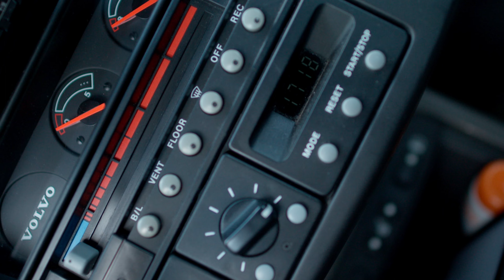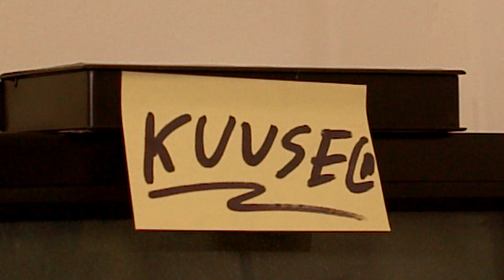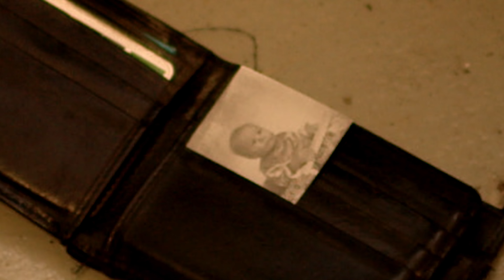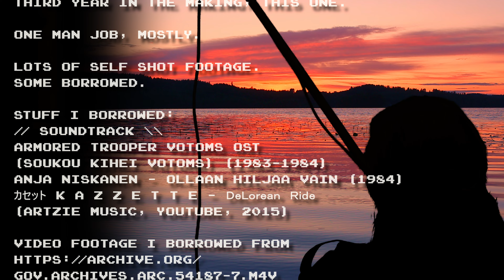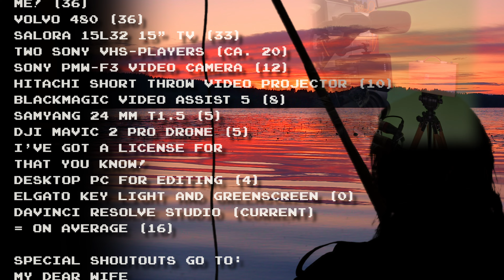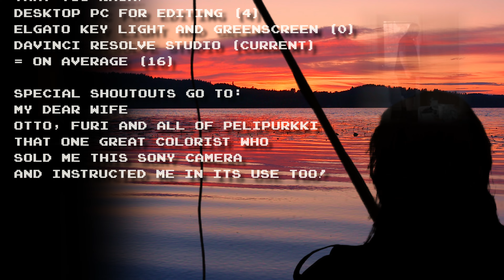Maailman vartija 1985: Prologi / Guardian of the World: a prologue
Maailman Vartija 1985: Prologi (english subtitles)
Re-upload with "fixed" sound.

Third year in the making, this one.

One man job, mostly.

Lots of self shot footage.
Some borrowed.

Stuff I borrowed:
// Soundtrack \\
Armored Trooper Votoms OST
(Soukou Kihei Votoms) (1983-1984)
Anja Niskanen - Ollaan hiljaa vain (1984)
カセット k a z z e t t e - ＤｅＬｏｒｅａｎ Ｒｉｄｅ
(Artzie Music, YouTube, 2015)

Gov.Archives.Arc.54187-7.m4v
Sovietkekkonen-6.m4v
Chickeno1948.mp4

Stuff used to make this
(with ca. age in years)
Akai VHS-player (41)
Scotch VHS-tape (38)
Me! (36)
Volvo 480 (36)
Salora 15L32 15" TV (33)
Two Sony VHS-players (ca. 20)
Sony PMW-F3 video camera (12)
Hitachi short throw video projector (10)
Blackmagic video assist 5 (8)
Samyang 24 mm T1.5 (5)
DJI Mavic 2 pro drone (5)
I'VE GOT A LICENSE FOR
THAT YOU KNOW!
Desktop PC for editing (4)
Elgato key light and greenscreen (0)
t. bone Sync 1 wireless mic (0)
Davinci Resolve studio (current)
= on average (16)

Special shoutouts go to:
my dear wife
otto, furi and all of Pelipurkki
That one great colorist who
sold me this Sony camera
and instructed me in its use too!